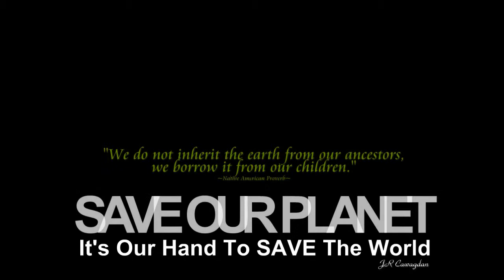Don't Ask My Neighbor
Bobby Caldwell